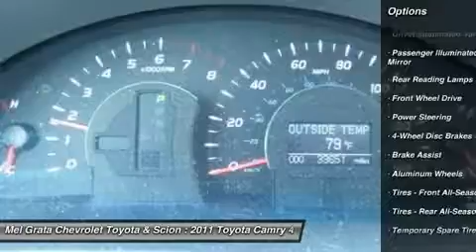2011 TOYOTA CAMRY Hermitage, PA 29737B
2011 TOYOTA CAMRY Hermitage, PA
Stock# 29737B